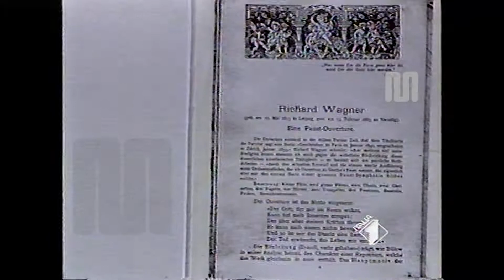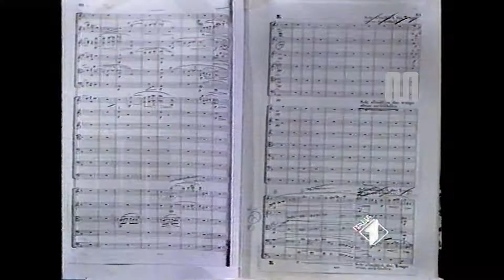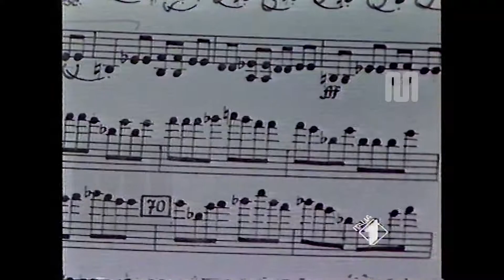1983 ItaliaUno Gabriella Golia Anteprima Concerto Claudio Abbado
1983 ItaliaUno  Gabriella Golia
Anteprima Concerto Claudio Abbado
(22 aprile)